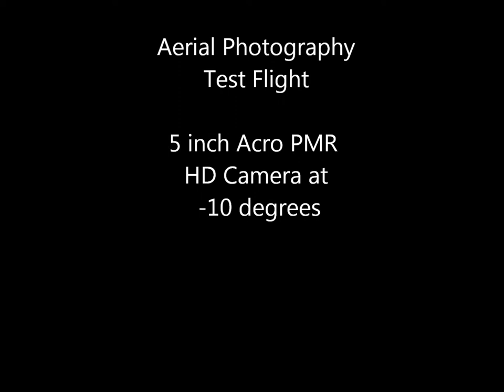AP rig test flight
I built a rig for AP purposes. Super low buttery rates with no intent of going inverted. This was a dead battery and I only realized when I came down.